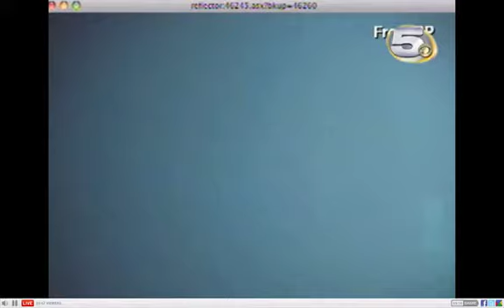sighin n cryin.mov